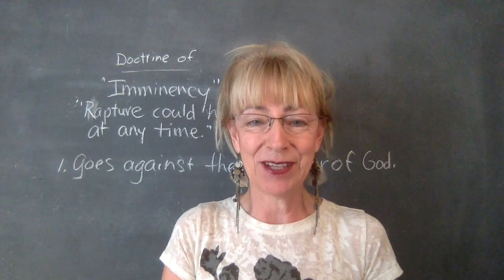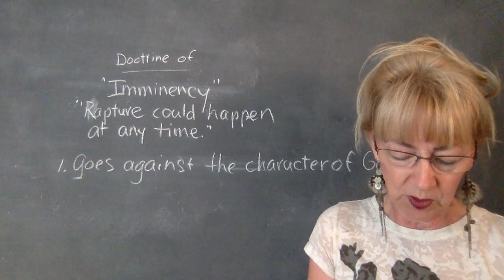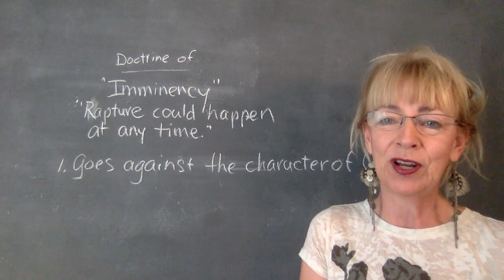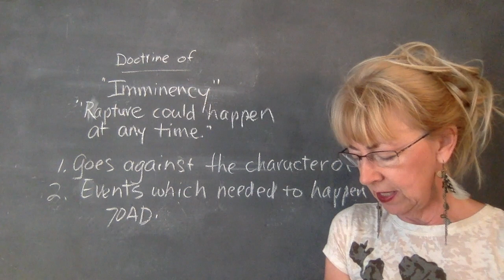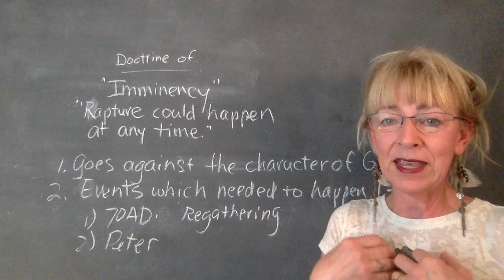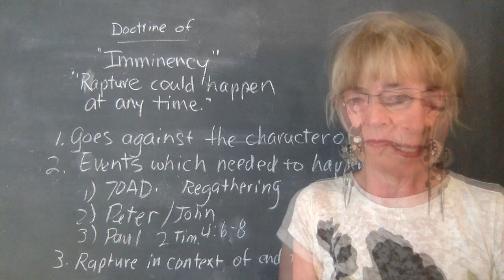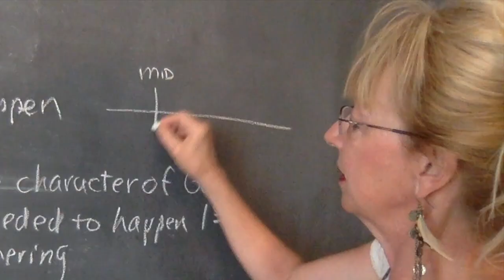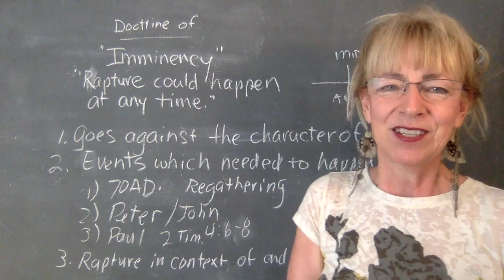Being a Good 'Berean': Examining the Doctrine of Imminency Part 2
What do the scriptures actually say about the doctrine of imminency? Let's find out! Watch!

A Kingdom of Priests: The Stories of Revelation (Paperback):

Spanish translation of “A Kingdom of Priests”: “Un Reino de Sacerdotes: Las Historias del Apocalipsis”

The Audio Book of "A Kingdom of Priests: The Stories of Revelation". Read by Brenda Weltner! Listen and Share!!